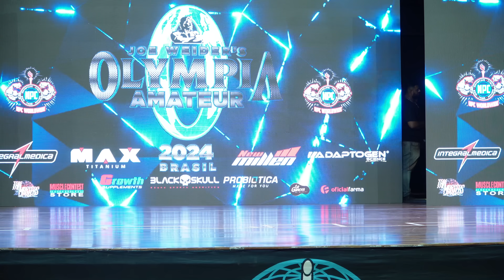DUDUFIT É CAMPEÃO DO OLYMPIA BR APÓS POLÊMICA!!! NATURAL VENCEU HORMONIZADO!!!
TODOS OS PRODUTOS DISPONÍVEIS NAS MELHORES LOJAS DO BRASIL! 🇧🇷